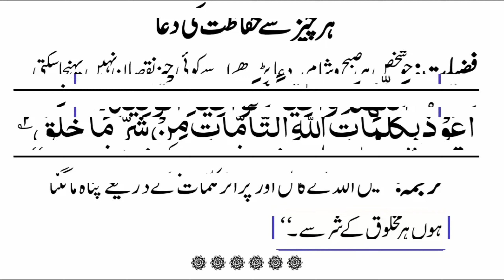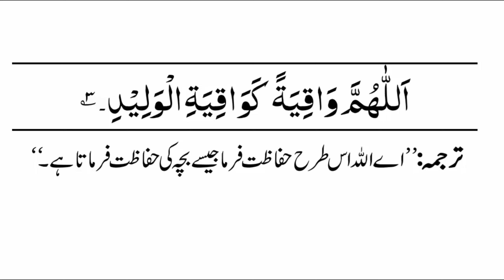Dua for Protection from All Things || Har Cheez Se Hifazat Ki Dua